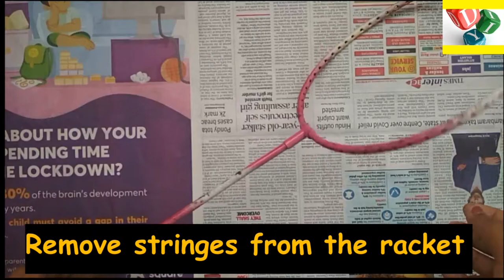POT PAINTING AND MONEY PLANT DECOR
HELLO FRIENDS..
in this video i have done a simple pot painting for beginners and a diy coir stick using old racket for money plant..